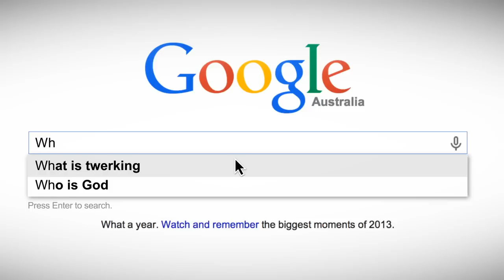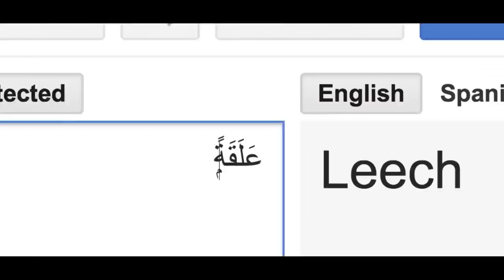Allah? Jesus? Or Eminem? ᴴᴰ ┇ Muslim Spoken Word ┇ by Kamal Saleh ┇ The Daily Reminder ┇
'One of the biggest issues leaving society confused today is not knowing who God is. This is mainly due to the amount of corrupt definitions of God available in the public, from Thor, to Zeus, to both Kanye West and Eminem labelling themselves as "Gods", many of us have either given up on God completely or are left with a misconstrued understanding of who God is.

I present to you God in the most logical and rational sense yet. Ten minutes of your time that would only benefit you if you were truly sincere to find out the truth.

Poet: Kamal Saleh

lebo2196 on Twitter: twitter @talkislam1